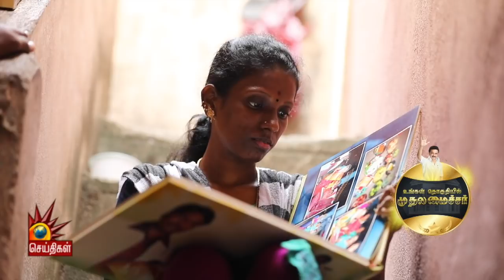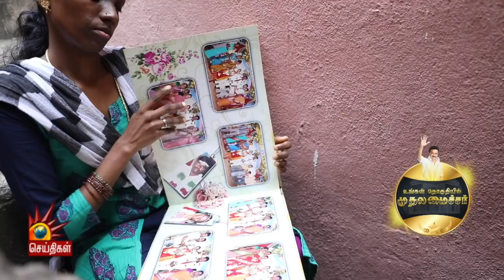மாதம் 1000 ரூபாய் தரும் தமிழ்நாடு அரசு - உங்கள் தொகுதியில் முதலமைச்சர் | DMK Govt